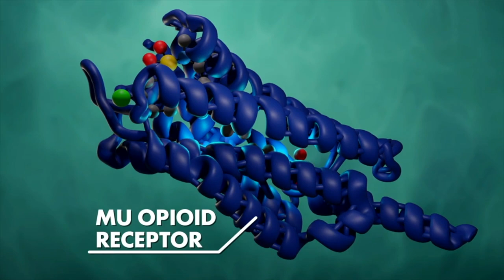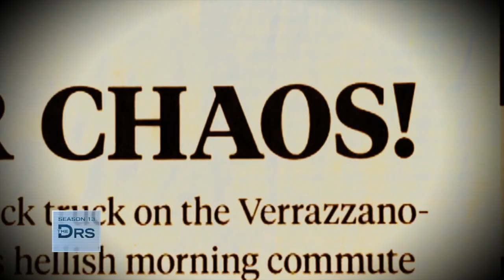What Makes the Supplement Tianeptine So Addictive?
Tianeptine is available in Europe as a highly-regulated antidepressant, but it never really ended up on the shores of the United States until it found its way here as a supplement. What is it about the drug that makes it so addictive? Psychiatrist Dr. Domenick Sportelli explains that tianeptine binds to opioid receptors and he cannot believe that it’s being marketed as a nutritional supplement.